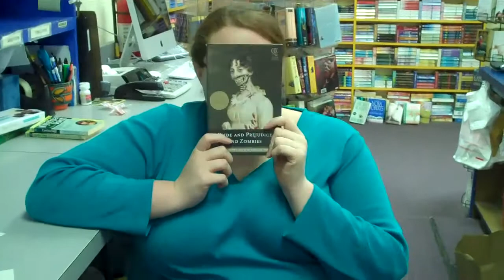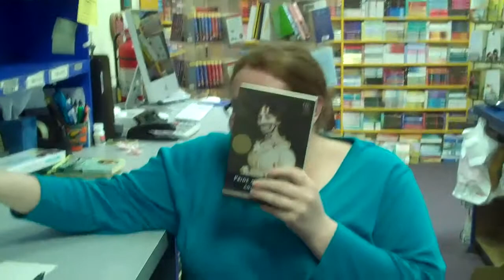Ali Puts Random Stuff in Front of Her Face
Ali continues her journey to put all sorts of things in front of her face.